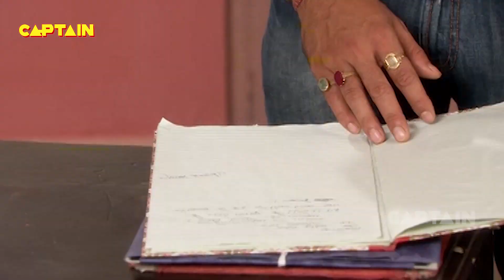Web TV Series | Senur Mang Tikuli (सेनूर मांग टिकुली) | Episode - 104 | भोजपुरी वेब सीरीज 2022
Serial : Senur Mang Tikuli (सेनूर मांग टिकुली)
Episode - 104
Company/Label :- Captain